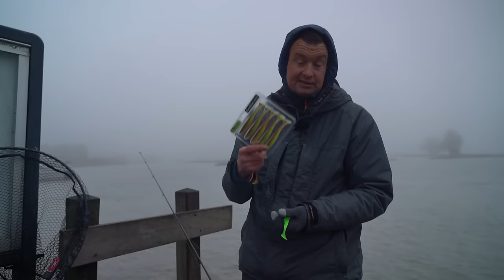Köderwechsel beim Spinnfischen - Wann macht er wirklich Sinn?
Kunstköder gibt es in rauen Mengen und eine volle Köderbox verlockt zum regelmäßigen Wechsel. Aber wann macht ein Köderwechsel beim Spinnfischen wirklich Sinn? Meine Erfahrungen zu dem Thema gibt's in diesem Video. Viel Spaß beim Anschauen!

TACKLE:
Rute: Seika Pro Artemis Medium (2,68 m, 16 - 72 g), Seika Pro React 258 H (2,58 m, 14 - 62 g)
Rolle: Daiwa Airity LT 4000, Daiwa Certate 4000
Schnur: Seika Pro V-Line 0,10 mm mit 1x7 Stahlvorfach (7 kg) bzw. 0,35 mm V-Line Fluorocarbon
Köder: Seika Pro Frequency-Shad 12 cm, Seika Pro Zander Twist, Seika Pro Trouble-Shad 16 cm

AUFLÖSUNG GEWINNSPIEL:
Wegen der großen Beteiligung und als kleines Sorry für den Schnittfehler im letzten Video habe ich mich entschieden, zwei Gewinner auszulosen.
Das sind @kaiklose2647 sind   und @annelangberg7476